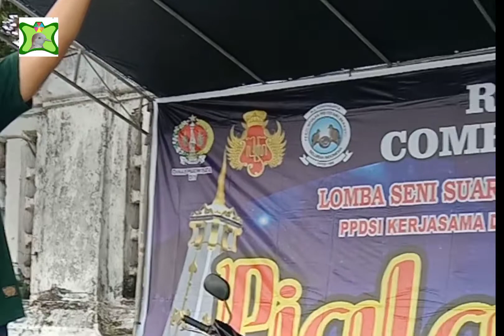Inilah kemeriahan lomba burung derkuku piala raja 2022